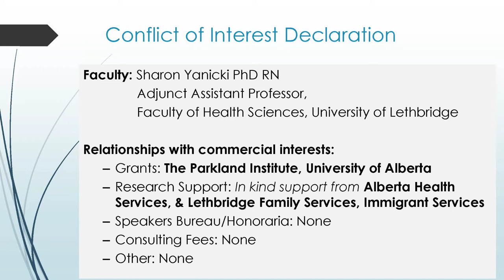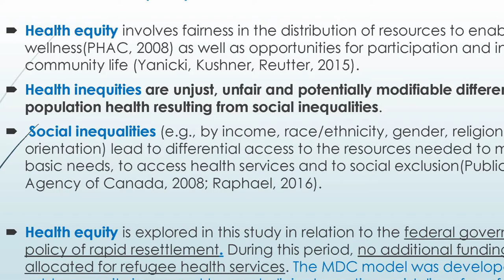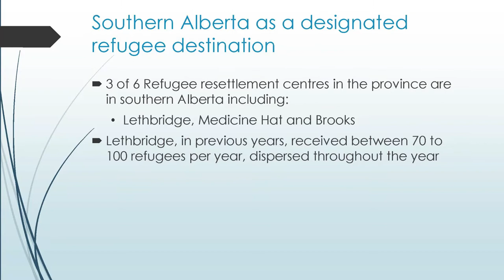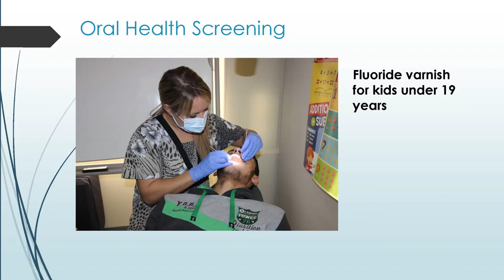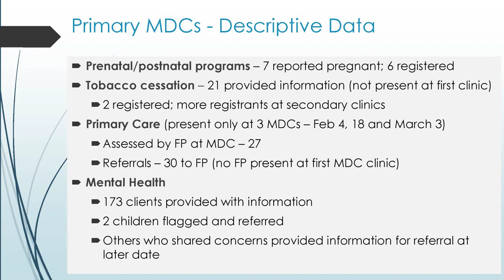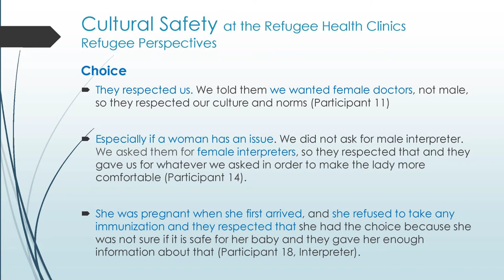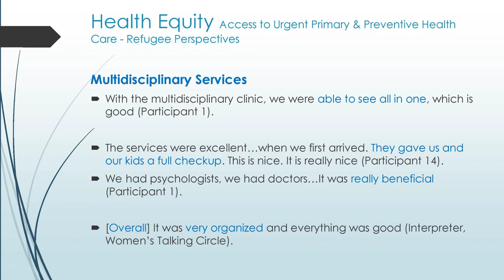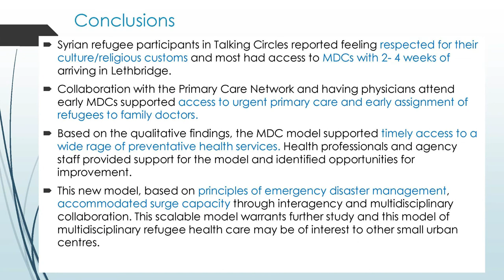Yanicki & Suttorp- Cultural Safety & Health Equity: Refugee Health Clinics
Cultural safety and health equity:  What were the experienes of newly arrived Syrian Refugees attending multidisciplinary Refugee Health clinics in Lethbridge (Jan-Mar 2016)?  Sharon Yanicki PhD RN, Vivien Suttorp, MD, MPH, CCFP, FCFP, James Sakeahy MSc., Daniel Dutton, PhD.

Videography by Jeffrey Bingley

Please cite the video according to your style guide, or else as follows:

Yanicki, Sharon & Suttorp, Vivien (2018, January 19) Cultural safety and health equity: What were the experiences of newly arrived Syrian Refugees attending multidisciplinary Refugee Health Clinics in Lethbridge (Jan-Mar 2016)? Prentice Institute Brown Bag Lecture [video recording].